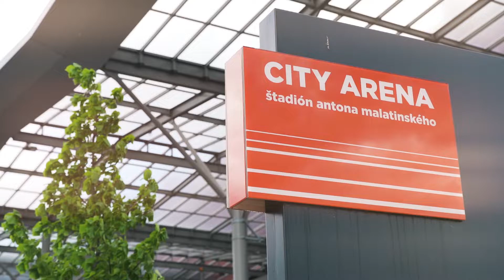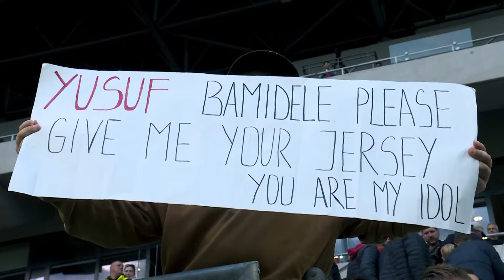Aftermovie Spartak Trnava - MFK Ružomberok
Priamy boj o druhé miesto rozuzlenie nepriniesol. Zápas bol bojovný a skončil bezgólovou remízou. Súboj o 2. priečku medzi Trnavou a Ružomberkom bude pokračovať na diaľku ďalej!